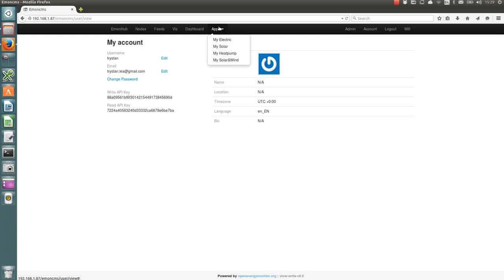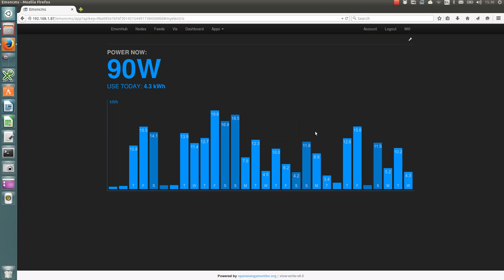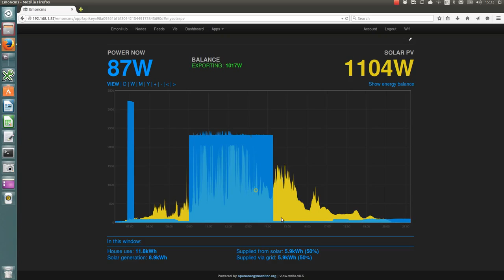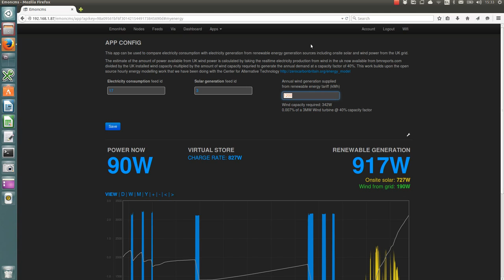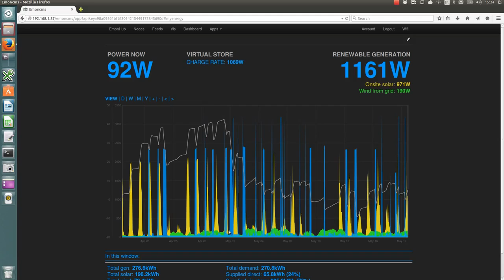Emoncms Application specific dashboards screencast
A guide through emoncms's application specific dashboards: My Electric, My Solar and My Solar&Wind.